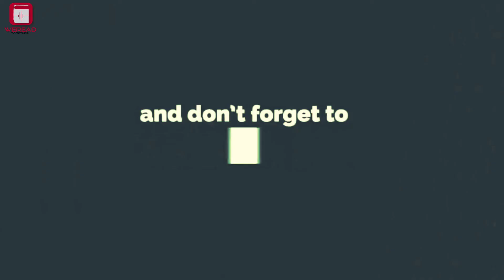ប្រការគួរចៀសវាងសម្រាប់ស្រ្តីមានផ្ទៃពោះ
សូមស្វាគមន៍មកកាន់ WERead !

📚បណ្តុះទម្លាប់ថ្មីស្តាប់សៀវភៅ 120ក្បាល/ឆ្នាំនៅលេីWERead!